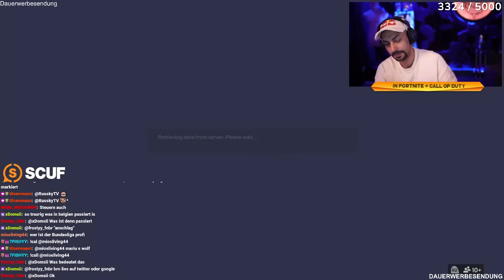FC 24 PRO CLUBS MIT BVB PROFI MARIUS WOLF! 😂 | ROAD TO ELITE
Hier folgen Video mit @Rewinside @Ron Bielecki, @Inscope21, @Thatsmemark, @UnsymphatischTv und @timgabelofficial

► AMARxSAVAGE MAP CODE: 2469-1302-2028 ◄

um teilnehmen zu können!

Folgt @riftrealmgg auf Twitter (X)!